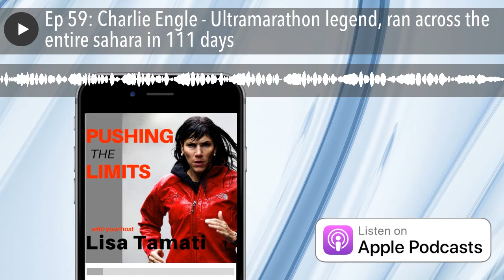PODCAST WITH CHARLIE ENGLE - 7000KM ACROSS SAHARA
Charlie Engle is definitely one of my all time great heroes. His life has not been without it's dramas and failures but he is undoubtedly one of the strongest human beings of our times in mind and body.

He is one of the most accomplished ultramarathon runners in the world and author of the riveting memoir Running Man. Engle has a track record of winning or placing in many of the toughest endurance foot races across the globe. He has raced in jungles, summited high ranging mountains and volcanoes, and traversed large expanses of deserts through sand storms. Among his most notable races in the United States is the Badwater Ultramarathon which he has run 7 times placing usually in the top 5.

Beginning in the 1990s into the early 2000s, Engle competed in the Eco-Challenge series put on by Mark Burnett (the creator of the wildly popular CBS television series, Survivor). The Eco-Challenge took Engle to Borneo, New Zealand, and Vietnam. The list of Engle's international races is long, but he is most well known for running across the Sahara Desert, from coast to coast, in 2007. Engle's historic and record setting journey was documented in the film Running the Sahara, narrated by Matt Damon. He was joined by two other runners: Ray Zahab of Canada and Kevin Lin of Taiwan. This transcontinental run through deep sand and politically unstable countries remains one of the premier accomplishments in the ultrarunning sport. The runners completed over 4,500 miles, averaging over two marathons per day, for 111 consecutive days.

Engle's motivation to run and tackle adventure to such extreme lengths stems from his battle with addiction to drugs and alcohol. Sober since July 23, 1992, he has credited a large part of his sobriety to the purposeful devotion and emotional release he experiences while running.

We would also like to thank the sponsors of this show.

Running Hot Coaching:

The online run training platform run by Lisa Tamati and Neil Wagstaff.

Do you have a dream to run a big race, maybe a half marathon, a marathon or even an ultramarathon?

Have you struggled to fit in the training in your busy life?

Maybe you don't know where to start or perhaps you have done a few races but keep having motivation or injuries troubles?

Do you want to beat last years time or finish at the front of the pack?

If you answered yes to any of these questions then we can help you.

We promise to get you to the start line in the best shape ever! We will give you the benefit of our years of knowledge and experience in competing and training athletes, so you can avoid the mistakes, train efficiently, have fun and stay in optimal health while you are doing it.
DOWNLOAD OUR FREE "HOW TO RUN FASTER, LONGER WITHOUT BURNOUT & INJURY" EBOOK

Lisa Tamati is an a professional ultramarathon runner with over 25 years experiences racing the world's toughest endurance events and leading expeditions. Author of two internationally published running adventure books. She is also a mindset expert. From crossing the Libyan desert on foot to running Death Valley to running the length of NZ for charity, she has been there and done that.

Neil Wagstaff is an exercise scientist, coach and ultramarathon runner with over 22 years experience in the health and fitness industry. He has trained hundreds of athletes and coaches alike to the successful completion of their goals.  For more info or to download our free run training ecourse go

Lisa's Path of an Athlete - MindsetU.
An in-depth online programme that teaches you how to develop mental toughness, resilience, leadership skills, a never quit mentality, mental wellbeing and the keys for success in anything you set your mind to.

Do you wish you had the mental toughness of an extreme athlete? Do you seek the confidence to deal with any threat, to steer any situation or challenge to a positive outcome?

If so, you can now learn the secrets to mental toughness and to developing a never quit mindset from someone who has been there and done that and lived to tell the tale.